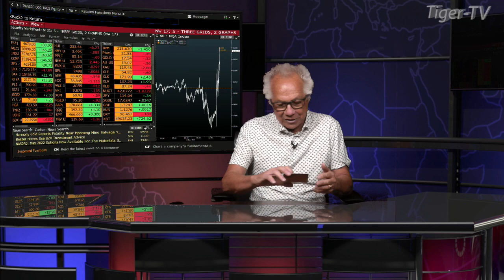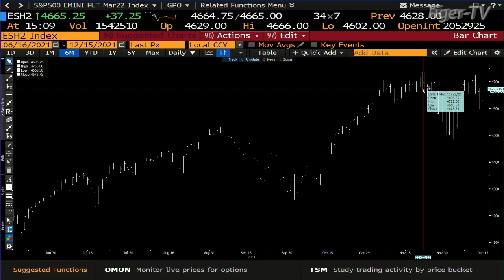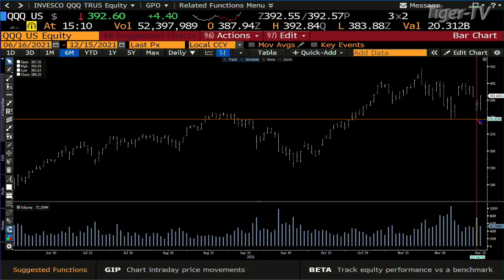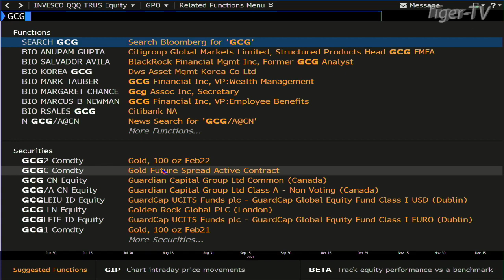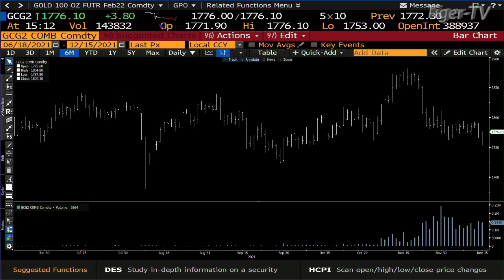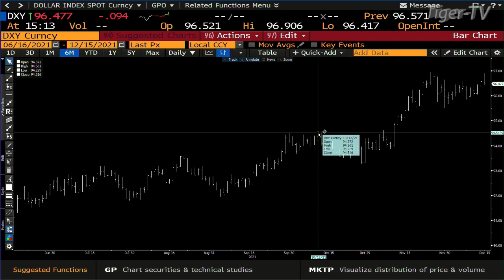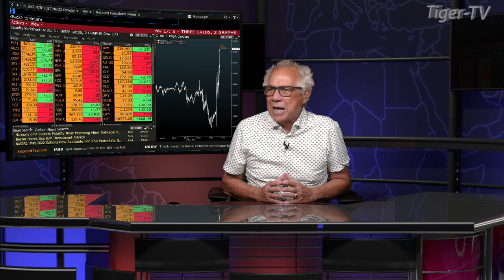December 15th, Daily Market Recap - 2021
The Daily Market Recap brings you the latest and most accurate information on market conditions for that day.

9:06 The Morning Market Kickoff with Tommy O’Brien
10:06 The Tiger Technician’s Hour with Basil Chapman
11:00 Trade What You See with Larry Pesavento
12:06 TD Ameritrade’s Thinkorswim with Kevin Hincks and Tom White
1:06 The Trader’s Edge with Steve Rhodes
2:06 The Power Trading Hour with David White
3:06 The Tom O’Brien Show